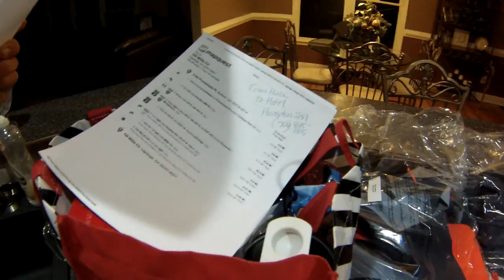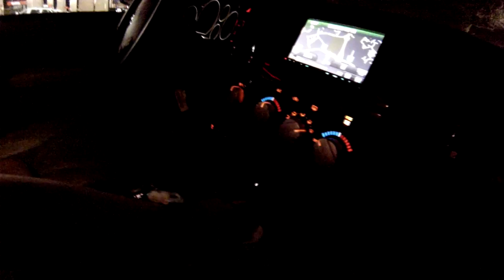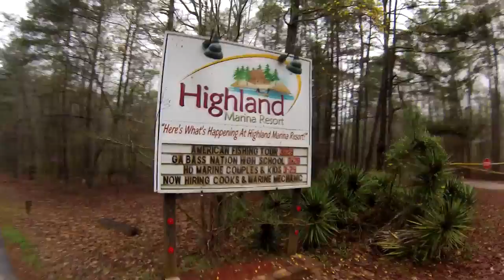West Point Lake B.A.S.S High School Tournament Vlog #1 (NEW Series)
I appreciate all the support! KTBTv is just growing and growing and I couldn't say thanks enough! Please spread the word!